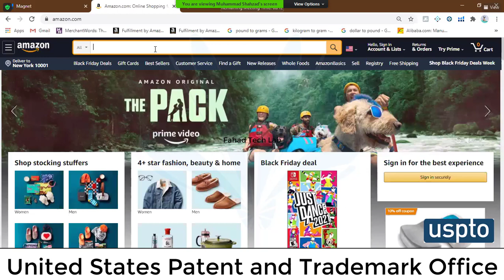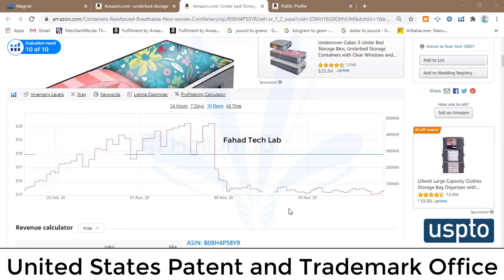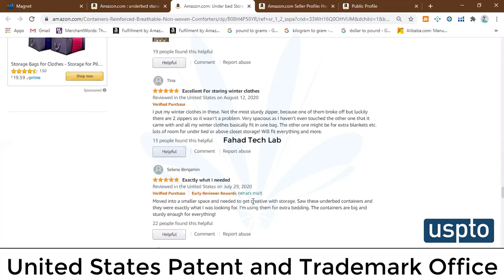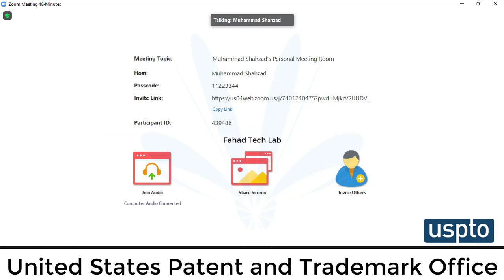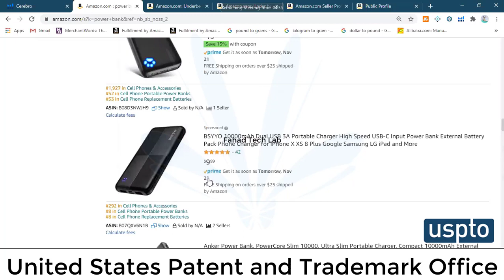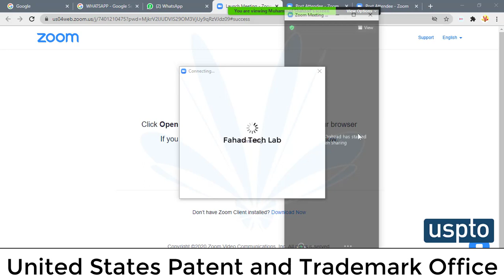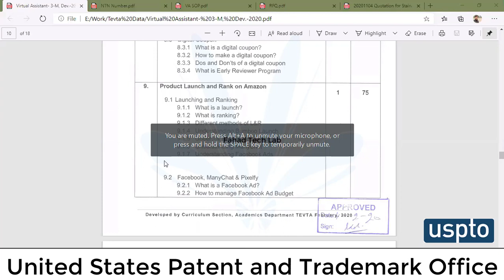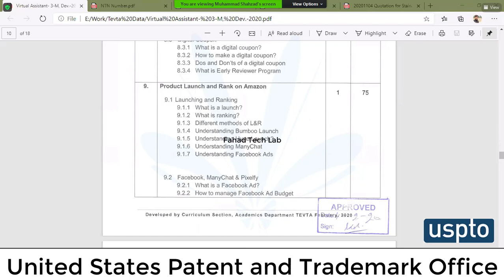HOW TO LAUNCH PRODUCT ON AMAZON